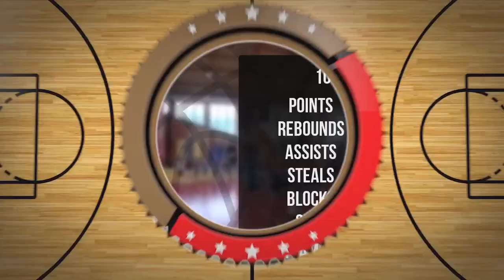Bartosz Pawłowski Player Mixtape DC90 Brzesko 2023